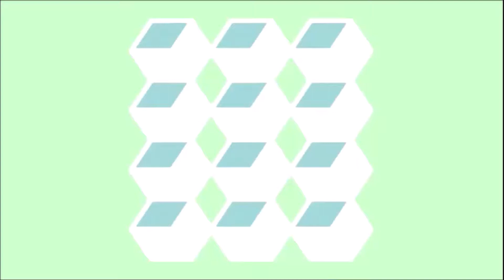Alien vs Predator + Les 7 Mercenaires + Paula + Les dents, pipi et au lit - BA RTS Un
Films (21 Juillet 2020)